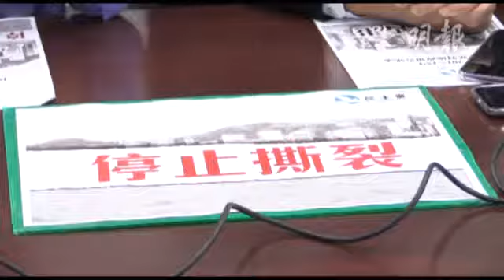民主黨見林鄭促修補撕裂